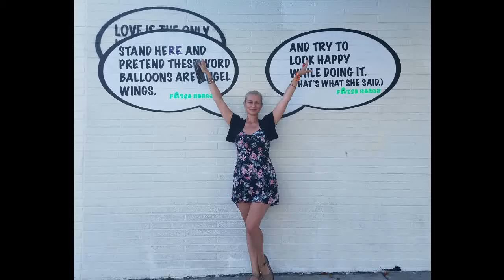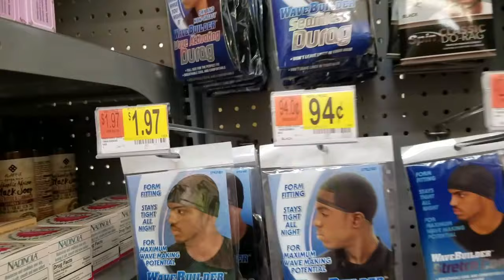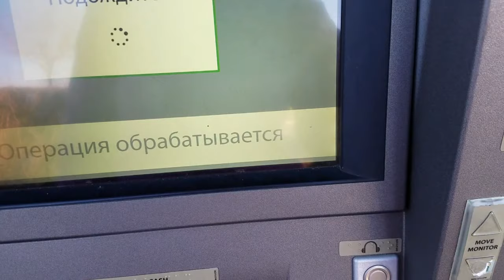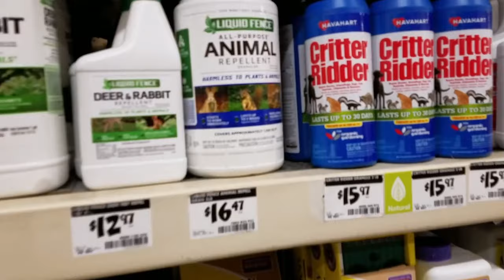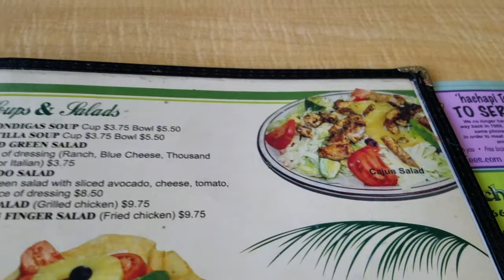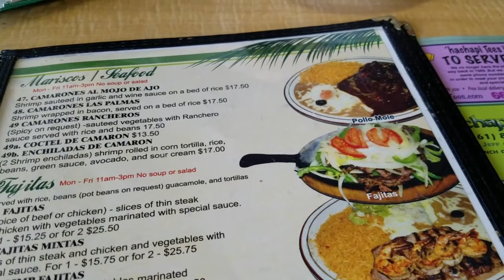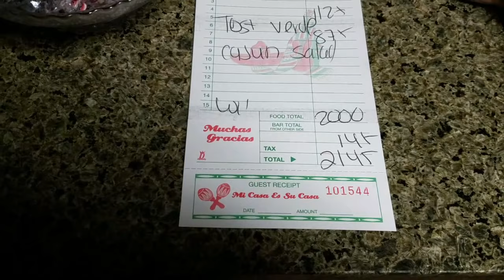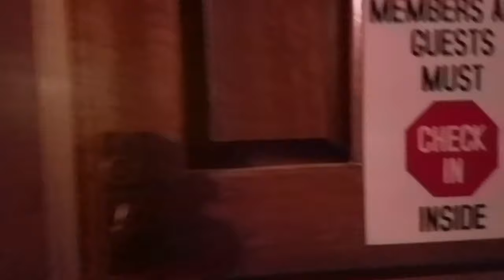Vlog Один день с нами. Старый американец и домработница. Планы. Собираемся в Лондон (Англия).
Влог. Один день с нами в Калифорнии. Планы на лето 2020. Готовимся к поездке в Лондон - выбираем отель. Обратная связь от моих самых лучших зрителей. Отлыниваю от уборки дома. В магазине "Волмарт" покупаем краску для волос. Ужин в мексиканском ресторане и знакомство с нашими американскими друзьями. Карточный бридж. 93 - летний американец.

Добро пожаловать на мой любительский канал!
Меня зовут Светлана. Я из России. В 45 лет я познакомилась по интернету с американцем и вышла замуж. С 2018 года я живу в США, в штате Калифорния (южная).
🌵Мы живем в комфортабельном поселке, в горах (1500 м над уровнем океана), ❤️поэтому наш канал называется американская деревенская жизнь (только по английски).😁
Мои видео для тех, кто хочет найти мужа-иностранца и о том, как быть успешным на сайтах знакомств, - в плейлисте ❤️«Замуж за иностранца»❤️.
Вкусные и проверенные кулинарные рецепты мои и моего мужа - в плейлисте «Кухня».
Ответы на письма в плейлисте "Письма зрителей и советы"
Другие видео: о людях, которые меня окружают, о природе Америки, о том, как одеваются американцы, как они живут, на что деньги тратят, о покупках, магазинах, путешествиях, отдыхе и отелях, о моих впечатлениях о США, ответы на письма моих подписчиков и зрителей - 🍎все эти видео вы найдёте в моих плейлистах.🍎
Всегда рада новым друзьям, оптимистам, позитивным и хорошим людям.